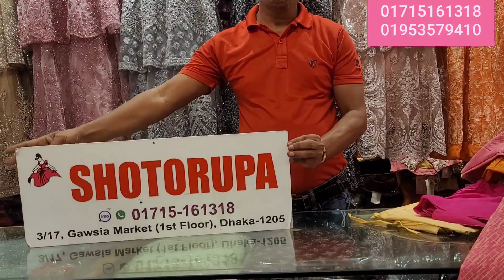৫০% ছাড়ে কিনুন ইন্ডিয়ান গাউন কালেকশন